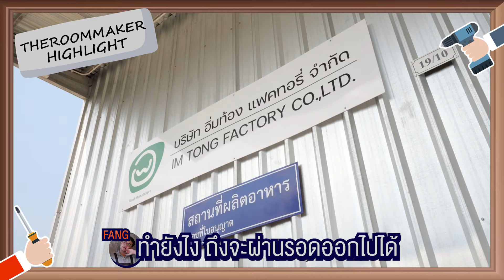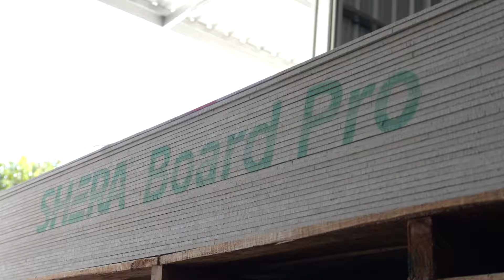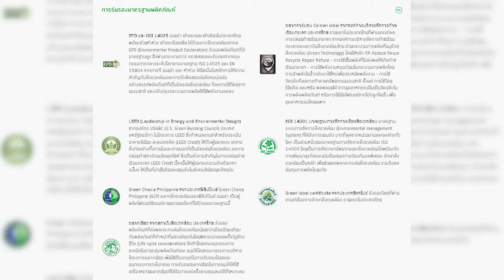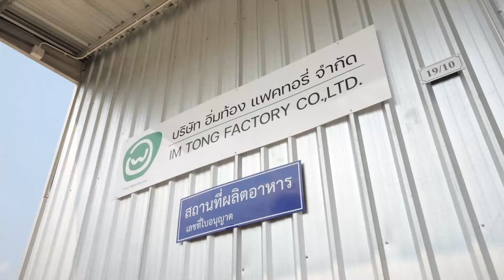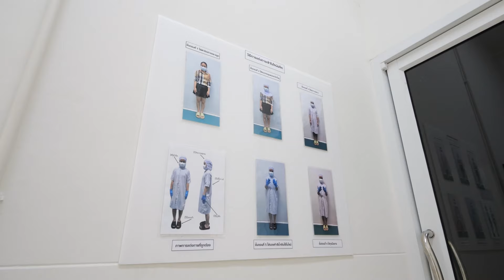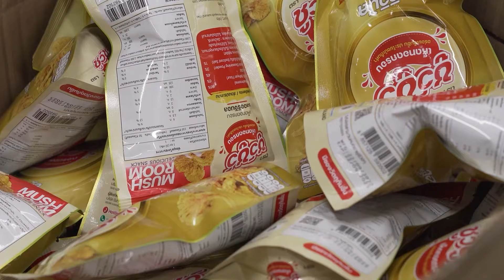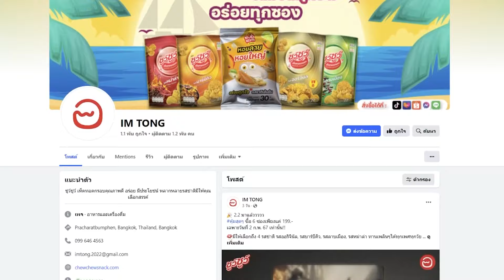เร็วแรงทะลุผนัง กั้นผนังเบายังไงให้ปลอดภัยขั้นสุด | Shera x TheRoomMaker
ผลิตไว ขายดี  รวยปังไม่หยุด!  กับ Shera Board Pro  วัสดุที่ช่วยเพิ่มประสิทธิภาพของการสร้างโรงงานแปรรูปอาหาร ถ้าคุณกำลังมองหาวัสดุที่สามารถทำได้ทั้งบ้าน ร้านค้า โรงงาน ในคลิปนี้ เราจะพาทุกท่านไปรู้จักกับ Shera Board Pro วัสดุทันสมัยที่ตอบโจทย์ทุกความต้องการของโรงงานแปรรูปอาหาร Shera Board Pro ทนทานต่ออุณหภูมิสูง กรด ด่าง และน้ำมัน ทำความสะอาดง่าย ป้องกันการเจริญเติบโตของแบคทีเรีย และได้มาตรฐานสากล
ซื้อเฌอร่า บอร์ด โปรได้แล้ววันนี้ที่ร้านตัวแทนจำหน่ายเฌอร่าทั่วประเทศ
📌ดูรายละเอียดเพิ่มเติมได้ที่